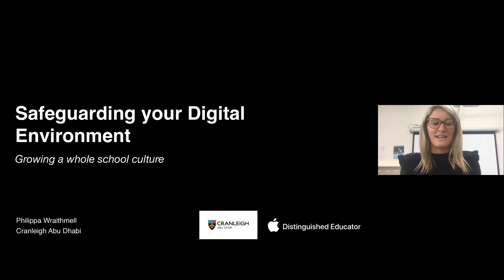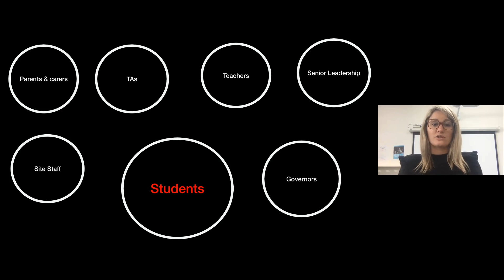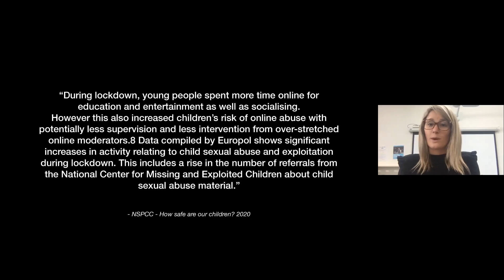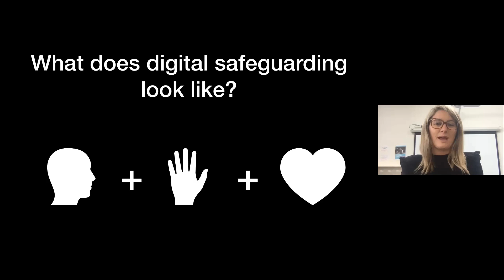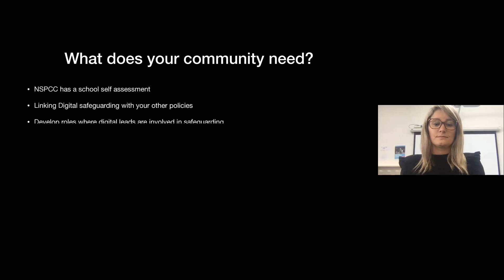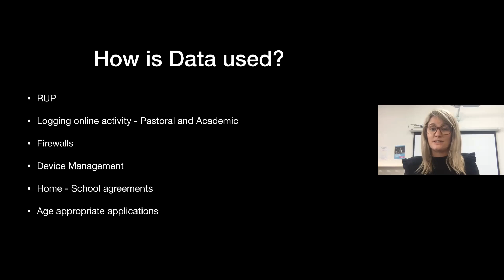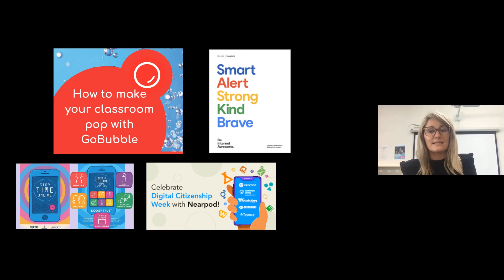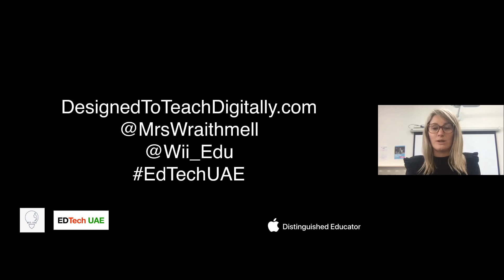Safeguarding Your Digital Environment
Philippa Wraithmell - Head of Digital Education & Strategy, Cranleigh Abu Dhabi
Philippa will discuss the importance of digital safety amongst all of the school's community and how important it is to have a secure learning environment for students to be able to succeed and for staff to be able to safely work. The presentation will cover: - Changing mindsets with digital education - Key areas which leaders need to consider - How to develop a strong digital safeguarding policy - How to support staff to continually manage your learning environment - How important the role of your IT department is.